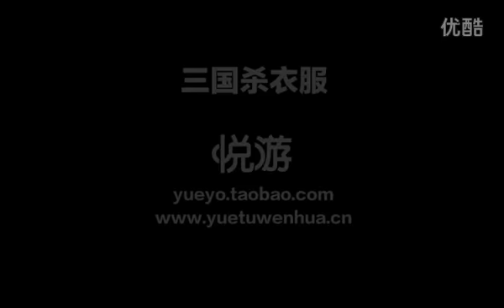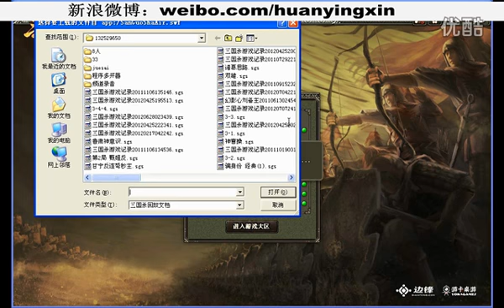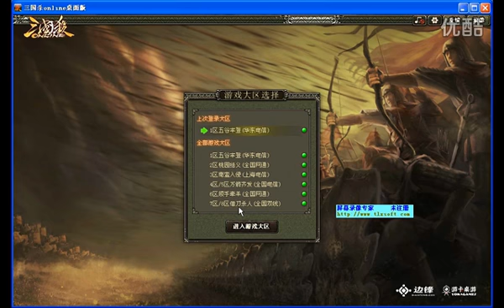三国杀解说幻影心,胜负不代表精彩。